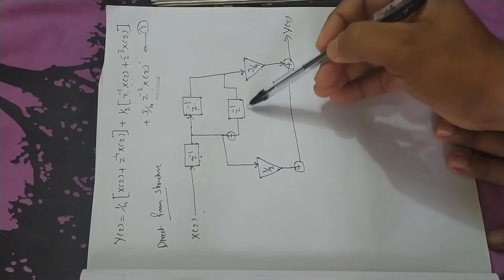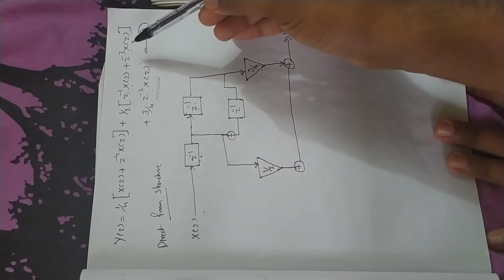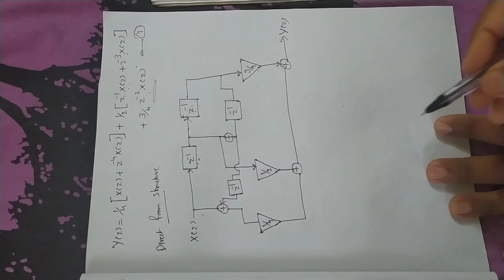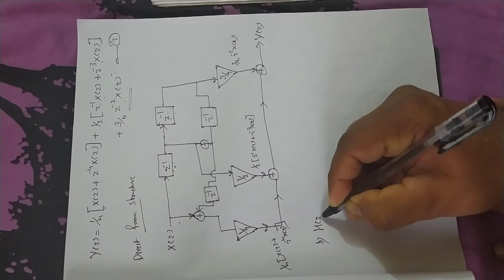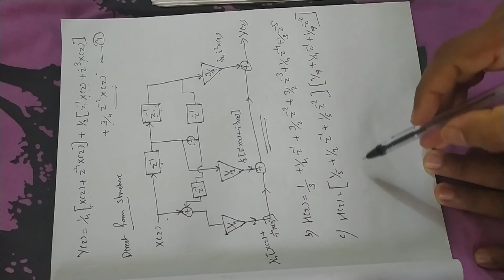Realization With Minimum Multipliers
Module 2
Part 6